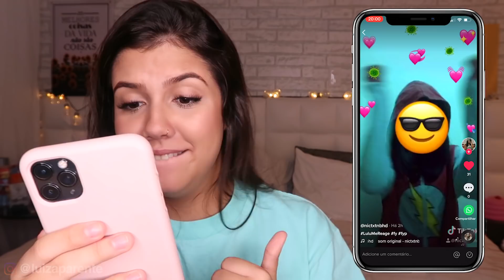REAGINDO AOS TIKTOKS DOS MEUS FÃS!!!